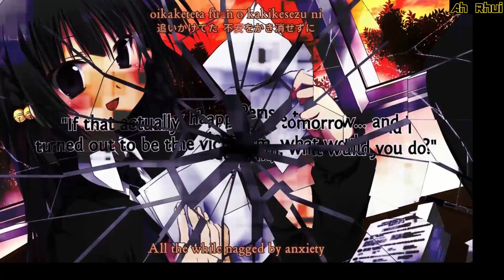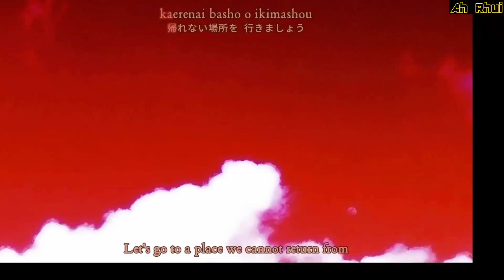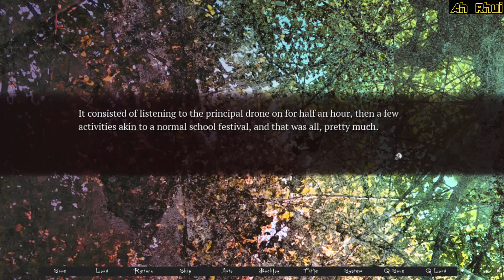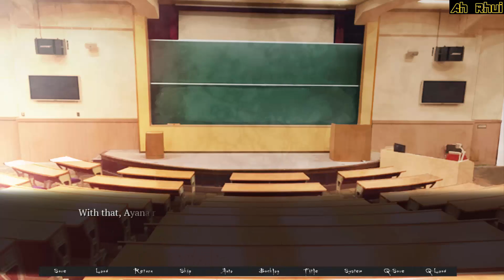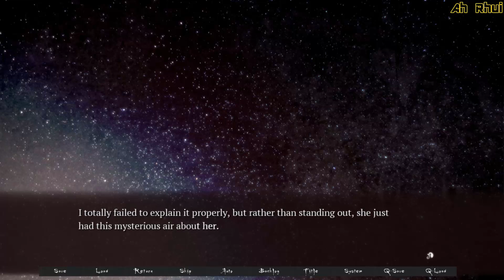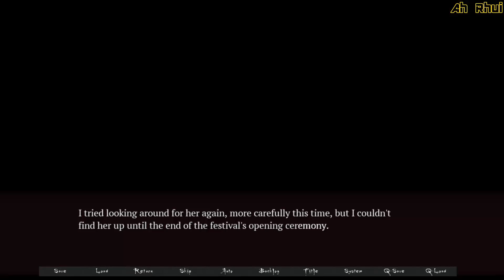箱庭の学園 Miniature Garden Walkthrough Gameplay 1 : Seven Mysteries